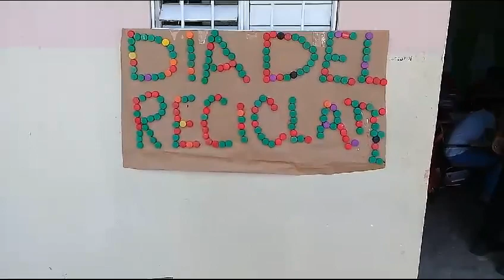15 MANUALIDADES FACILES CON RECICLAJE/niños aprendiendo a reciclar objetos y pintarlo